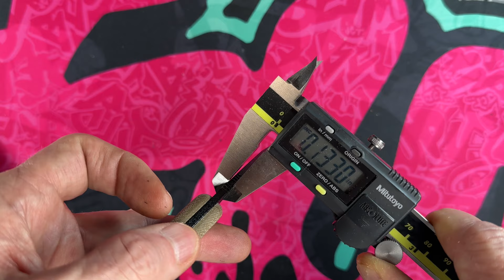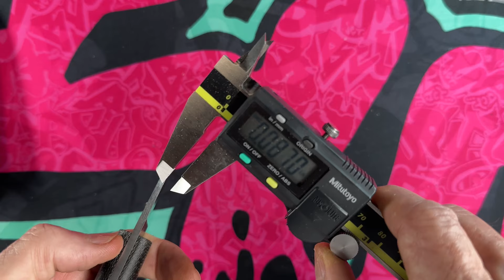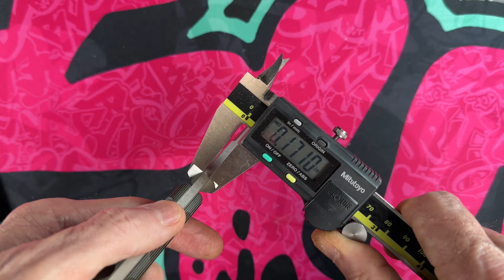My Top 10 Beefy EDC Fixed Blades! Get it done fixies!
10. Tops - Crow Hawke
9. Esee - Candura
8. LT Wright - Frontier First
7. Kansept - Korvid -S
6. Bradford - Guardian 3
5. TKell - Combatant
4.Midgards Messer - RATÖSK
3. Shed Knives - Skur
2. TKell - Outerlimitless Accomplice
1. Driver Defense - Sinter